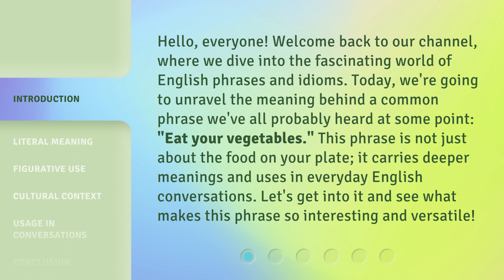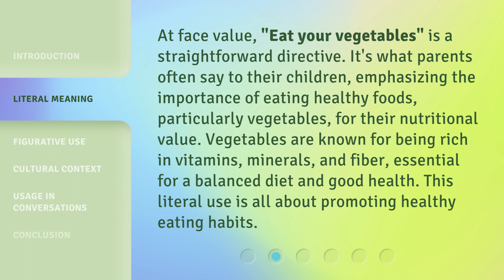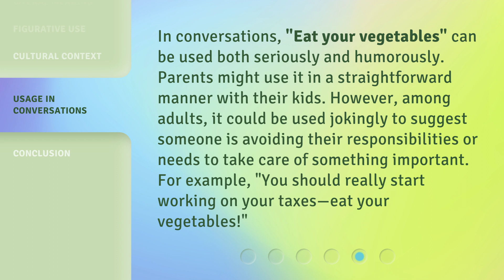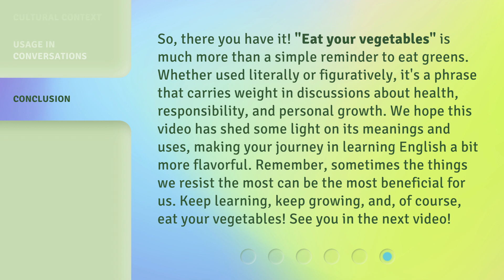Unlock the Secrets of "Eat Your Vegetables!"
Unveiling the Mysteries of 'Eat Your Vegetables!' • Discover the hidden secrets behind the age-old advice to 'Eat Your Vegetables!' Learn why this simple phrase holds the key to a healthier lifestyle and how you can unlock its benefits today.

00:00 • Introduction - Unlock the Secrets of "Eat Your Vegetables!"
00:38 • Literal Meaning
01:09 • Figurative Use
01:41 • Cultural Context
02:09 • Usage in Conversations